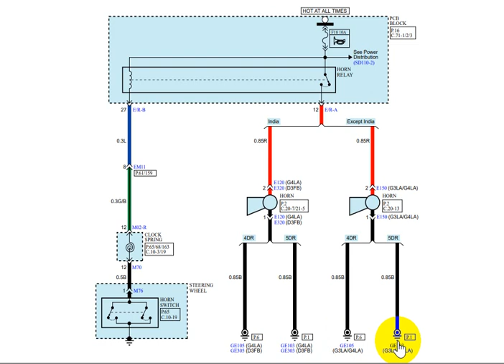Đọc và phân tích sơ đồ mạch còi trên xe 10